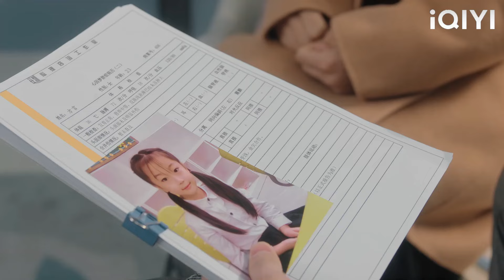ซินเดอเรลล่าฟื้นความทรงจำของเธออีกครั้งและพบว่าประธานาธิบดีคือผู้กอบกู้ที่เธอตามหามาสิบปี!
【ลืมฝันร้าย ด้วยใจแห่งรัก】

LABSMJ